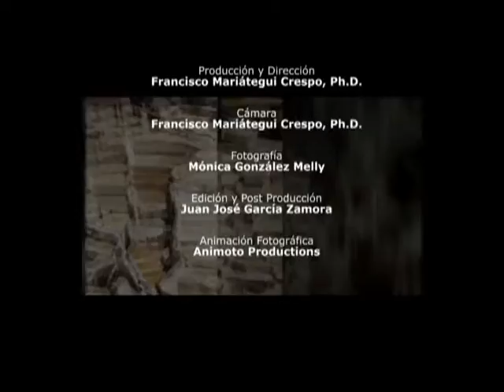Centro Experimental en Moray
Huge system of platforms modeled in the mountain in an anphiteather form. It was used as an agriculture experimentation center in which the different heights of the platforms were used to simulate different temperatures and locations.

Enormes hondonadas naturales que los incas usaron para construir terrazas de cultivo circulares.

Conformado por un admirable sistema de andenería con forma de anfiteatro, se usó como centro de experimentación de adecuación a la altura de cultivos para su posterior distribución a todo el imperio.

Lo que es sorprendente es la diferencia de temperatura anual entre la cima y el fondo que alcanza aproximadamente 15°C.

Moray, debido a sus condiciones de clima, fue un centro importante para aclimatación e hibridación de especies salvajes que se adaptaron para el consumo humano.